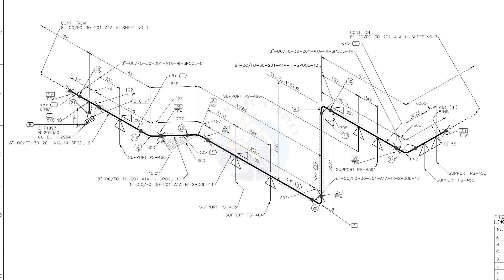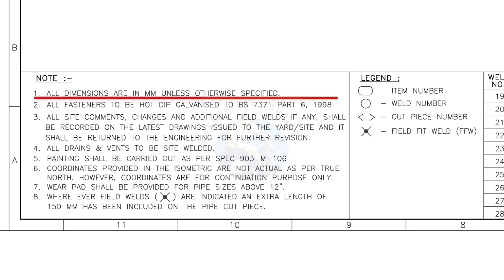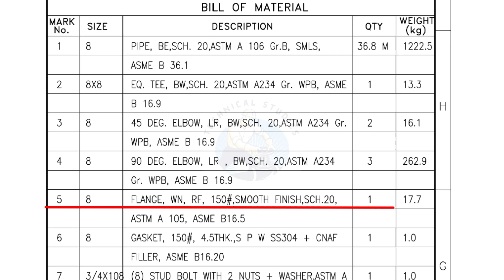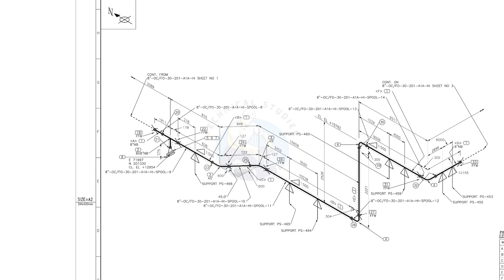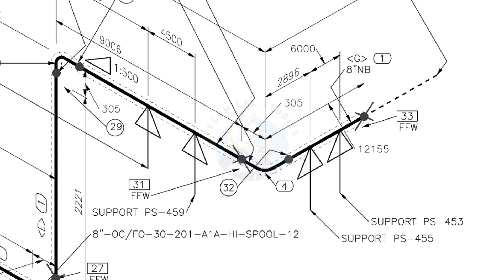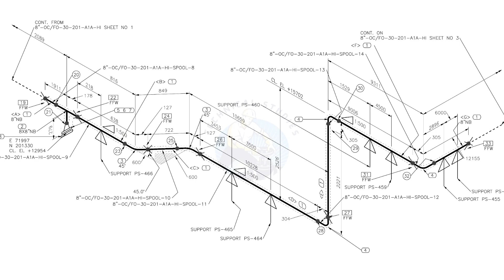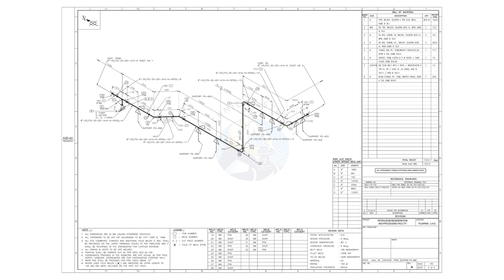Piping isometric drawing. How to read piping isometric drawing.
Piping isometeric.
AMIGOS DE LA SODADURA
Civil engineering learners
CURSOS Y CERTIFICATIONES EN SOLDADURA Y END
Electrical engineering
Electrical engineering world
Engineering educational stuff
Excellent welder/fitter/fabricator group of Philippines
Exclusive ideas de herreria y soldadura
Fabrication and process equipment knowledge
Fabrication group
FABRICATION LOVERS
Fabrication, welding and piping work question and answers
Fitter &fabrication engineering
FITTER AND FABRICATOR PIPE LINE AND TANK
Fitter/pipe&structural/welders, helper jobs
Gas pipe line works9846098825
Gas pipeline in india
HIRING PIPE FITTERS INTERNATIONAL
Jo-zeals technical pipes fittings
Life of pipe fitters
MANTENMIENTO INDUSTRIAL Y SOLDADURA
Mechanical engineering
Normas para soldadura
Oil& gas construction projects
Pipe fitter international
PIPE FITTINGS & FLANGES
Pipe line group
Pipeline and structural fabricators and welders
PIPELINE GROUP
PIPING 123 NOTES
Piping and equipment
Piping design
Piping engineer
Piping engineering Thailand
Piping engineering world
Piping masters
Piping supervisor group
Piping supervisor group
PIPING SUPERVISOR/FOREMAN/ENGINEER
Piping world
Pressure vessel welding and manufacturing guide
Pressure vessels and piping engineering
Pressure vessels and related data
QA&QC WELDING, PAINTING, NDT
QC WELDIGN/PIPING INSPECTOR
REAL FABRICATORS AND WELDERS
Soldadura y estructuras metalicas
Static & rotating engineering design (pressure vessel &
Steel structure & metal house construction
Structural steel fabrication
Tank storage industry
Technical studies
The kings welding and fabrication
The pipe fitters
THE PIPE FITTERS
TLC welding and fabrication
Todo de soldadura trabajos, vacantes y mas
Valve industries
WELDER GROUP – FITTER, NDT&WEDLING INSPECTOR GRUP…
WELDER GROUP OF THE PHILIPOPINES_2
Welder job hiring
Welder jobs Europe
WELDER, FITTER, FABRICATOR, ELECTRICIA, PLUMBER
Welders association of the Philippines, KABAKAL
Welding and fabrication
Welding fabrication world
Welding of welders
Working on piping notes group